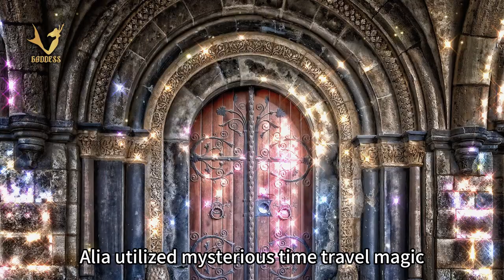Cartoon for kids,Chihuahua in wonderland adventure -English learning story-Dinosaur Travel Adventure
On a snowy day in the Enchanted Kingdom, due to unfavorable weather conditions, Chichi and Aria embarked on a journey through time to explore the beautiful moments of the past in the magical realm. Aria utilized mysterious time-travel magic to open a portal to the past, allowing them to relive an entire day
The ancient door emitted a faint glow. As they stepped through the portal, it felt like traversing through the fabric of time, transporting them to the bygone days of the Enchanted Kingdom
Firstly, they arrived in a pristine forest where towering trees reached towards the sky. Chichi and Aria witnessed various peculiar scenes, and the ancient sky of the Enchanted Kingdom was pristine and beautiful. They shared their curiosity about this land with each other